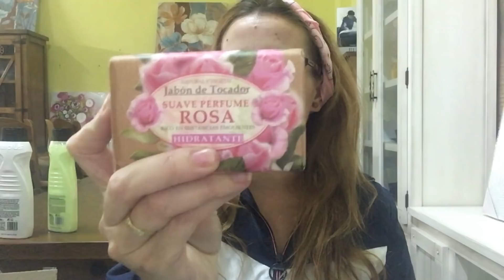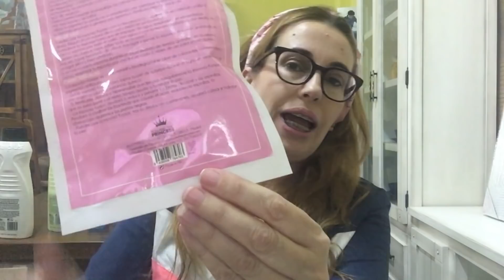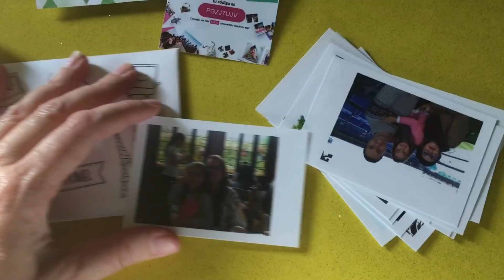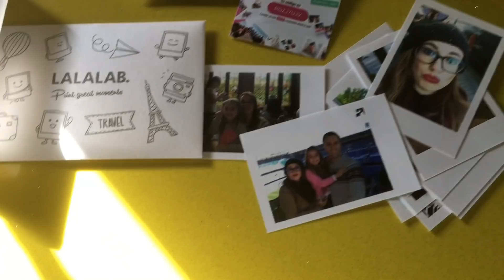Super Haul random , MERCADONA, ancajin PRIMOR Y LALALAB¡¡Un poquito DE "TÓ"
Jelouuuu¡¡ como esatn mis yotuquillas¡¡¡?? seguro que genial, pues otro viernes más un videito y este es un ligaillo de todo donde os muestro cositas que me he comprado ya sabéis que que soy de corazón débil y tarjeta fácil¡¡¡ y to pa mi¡¡
OS DEJO LO QUE HE ENCONTRADO¡¡¡
MERCADONA

geles de baño ...1.39€
limpiador  de mano 1.029€
jabones de tocador de rosa 0.89€

PRIMOR
TOALLITAS BYFASSE
CORRECTOR BELL SECRETALE 3.99€
LABIALES HIPOALARGÉNICO MATES 4.99€

DESCARGATE LA APLICACIÓN
iOS :

La marca LALALAB. me ha enviado este producto para que lo pruebe. No me han pagado y puedo daros mi opinión auténtica.

CASH
Toallitas valentines***favoritas ..0.68€

SNAPCHAT, INSTAGRAM Y TWITTER: @vahierro
mi blog